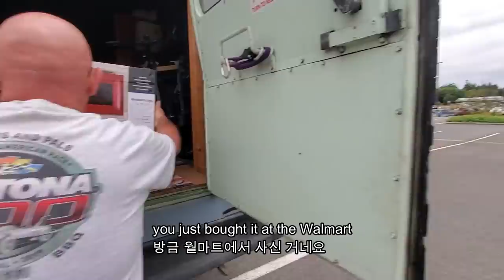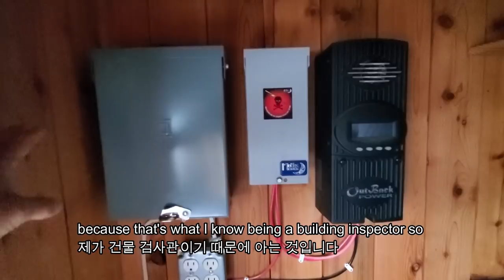내방보다 넓은 스쿨버스를 캠핑카 거실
Skoolie School Bus RV conversion (영어자막)